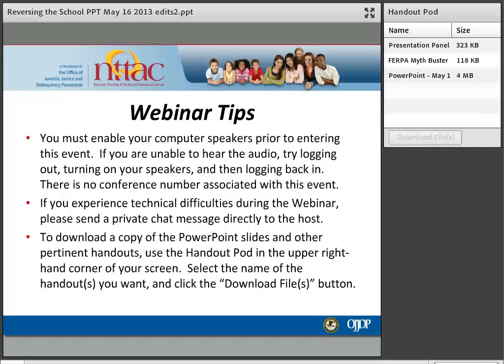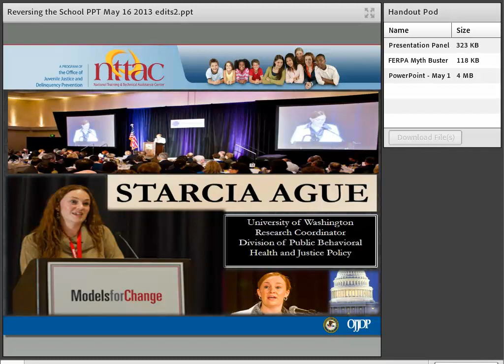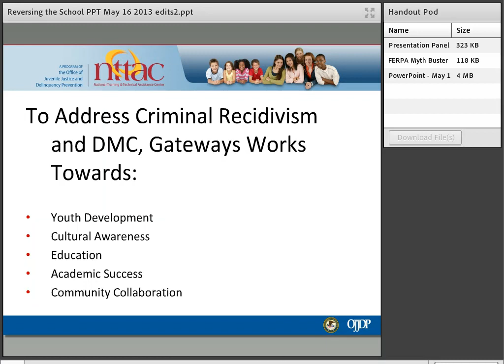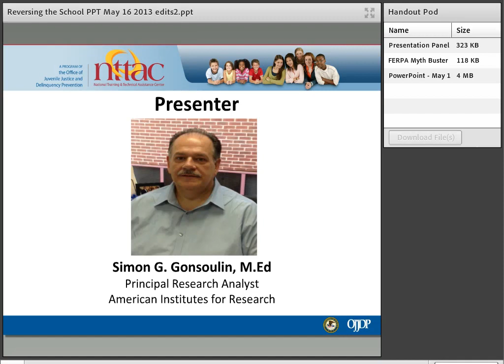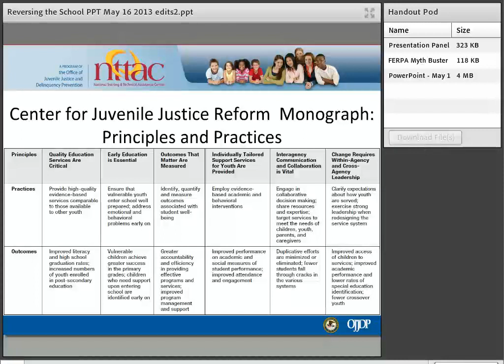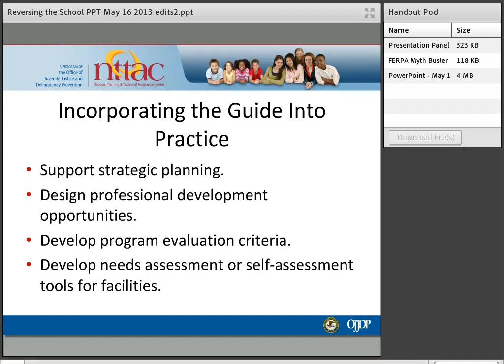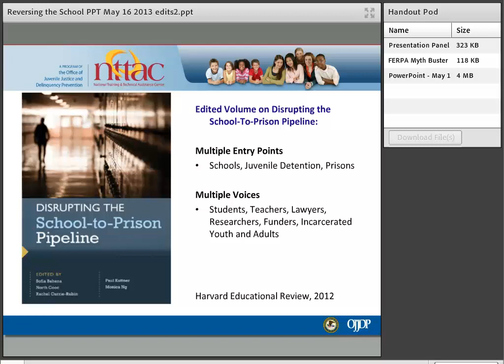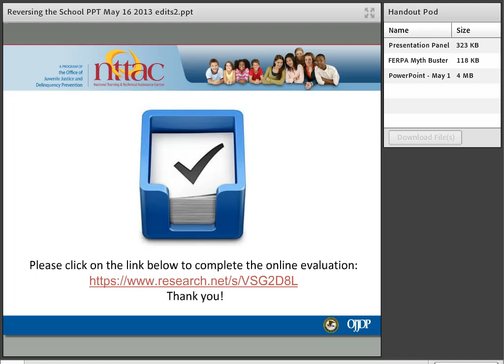Reversing the School to Prison Pipeline From Incarceration to Education